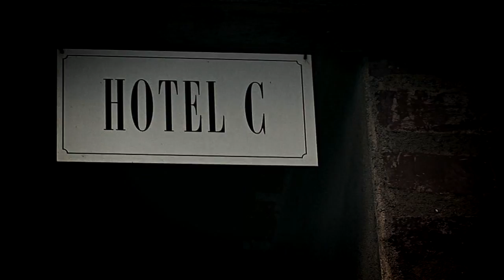Hanka + Dušan, prewedding video, part II.mpg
Hana a Dušan: předsvatební video (PART II.)
Date: 3.4.2010
Location: Dalešický pivovar
Inspiration: Hana + Dušan
EDIT, COLOR, OPERATOR - Leoš Brabec